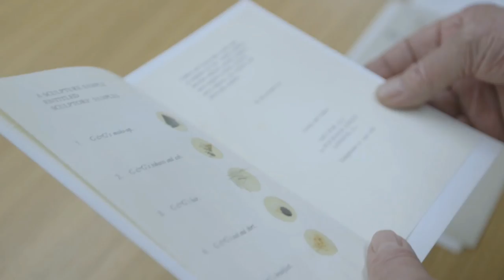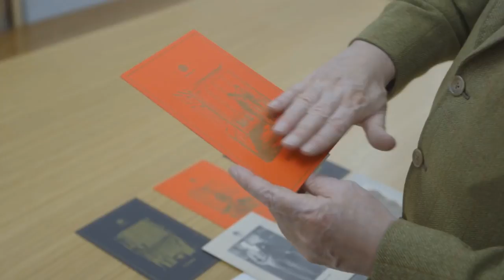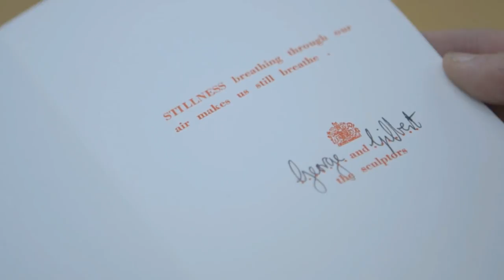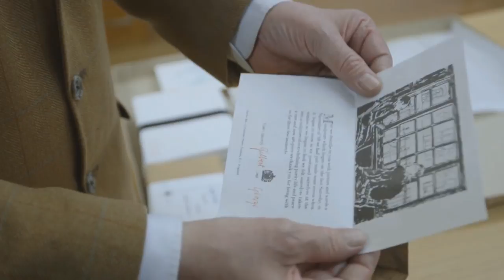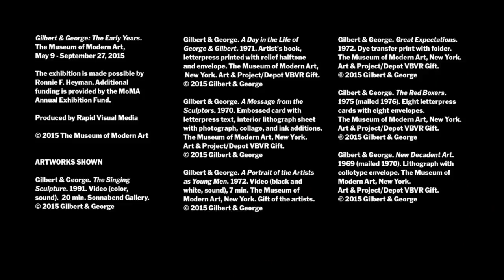Gilbert & George: İlk Yıllar (Modern Sanat Müzesi - MoMA)